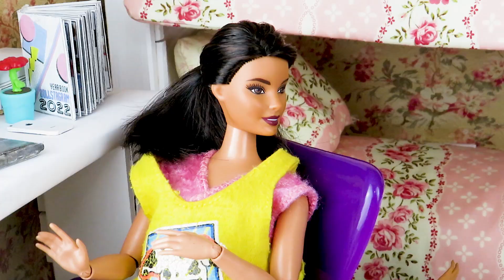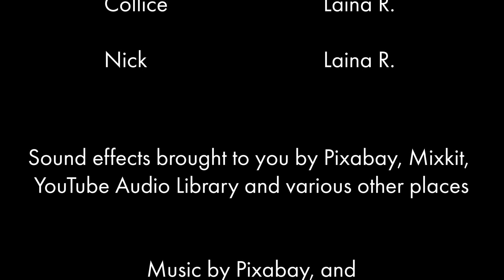The Family: The Last Trip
Join The Family as they go on one last adventure. When Liz breaks some upsetting news to her siblings, Sammy begins to fear that her family will not stay as close as they are. One life-changing, crazy camping trip will either bring The Family stronger together, or break them apart. Find out in the final episode of The Family.

It's crazy when I look back and realize that I've been telling The Family's story for over six years now. I made so many wonderful memories with these dolls, these characters. They brought me a lot of a joy and happiness, and that is something I won't forget. I got a little emotional when I brought their story to a close, but I know it is time. Thank you all so so much for watching and growing up with me.

Hi! I'm Laina! I love being able to express my creative and crafty side with dolls! Here you can find all sorts of barbie doll content, such as sitcom-style doll series, hilarious comedies and parodies, doll crafts, customizations, and more! A hint of humor is in every video! I try to stick to a weekly upload schedule, but am sometimes a little late or early.

 • In Your Eyes – To...

 • Just Smile – LiQW...

Watch:

 • Secret To Happine...

 • Vibin' 53 – Peyru...

 • Bikini – Konqeson...

 • Mr. Pink – Topher...

 • Scheming Weasel (...

 • Investigations – ...

 • tell me – tubebac...

 • Elysian – Mehul C...

 • Jamais Vu – Lucjo...

 • Epic Song – BoxCa...